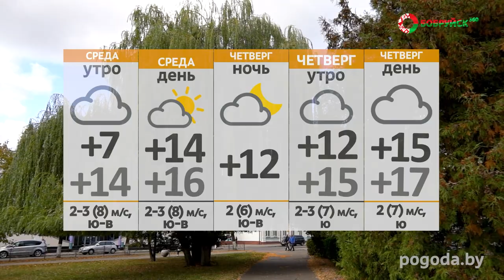НОВОСТИ: активная иммунизация, мошенническая схема и лучший водитель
Смотрите в выпуске "Бобруйск 360" (от 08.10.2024):

Защитить организм. В стране продолжается иммунизация против гриппа. Чем помогает прививка?

Наобещал и пропал. Могилёвские правоохранители раскрыли крупную мошенническую схему. Как действовал злоумышленник?

Номер один. Александр Акулич стал лучшим водителем в структуре МЧС Беларуси. Что помогает быть первым в своём деле?

А также: мирный разговор и со школьной скамьи. В Бобруйске прошёл конкурс руководителей военно-патриотического воспитания. Какие критерии важны?